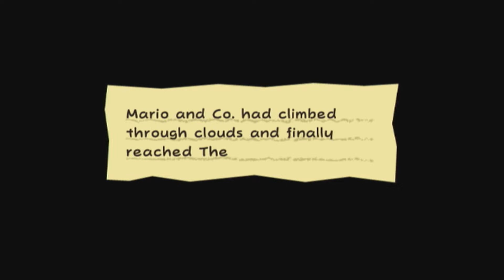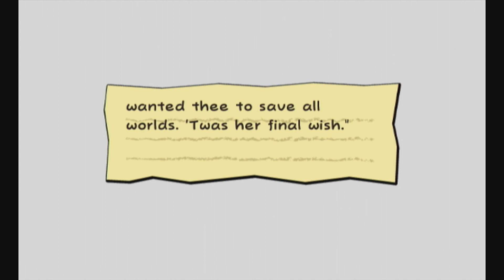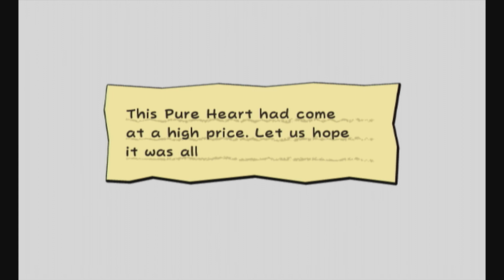Chapter 7-4 | Super Paper Mario 100% Walkthrough "33/50 (No Commentary)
In this part, we complete Chapter 7-4, defeat Bonechill, and get the 8th Pure Heart.

Collectibles: 9

1. Door Key x1 - 3:38
2. Blue Orb - 12:00
3. Ghoul Shroom Card (50 of 256 Catch Cards) - 12:24
4. Skellobit Card (51 of 256 Catch Cards) - 13:54
5. Skellobomber Card (52 of 256 Catch Cards) - 14:01
6. Red Orb - 16:27
7. Yellow Orb - 19:30
8. Spiky Skellobit Card (53 of 256 Catch Cards) - 24:30
9. Pure Heart #8

BONECHILL - 26:54

Bonechill can be a rough or very easy fight depending on which route you choose. As Tippi states, you can take the hard route by using Thoreau to grab falling icicles or ice cannon shots and tossing them as Bonechill's head, or you can take the easy path by using Luigi's super jump and jumping into Bonechill's chin, then jump on his head after hitting the ceiling.